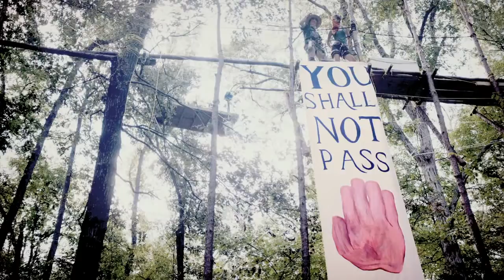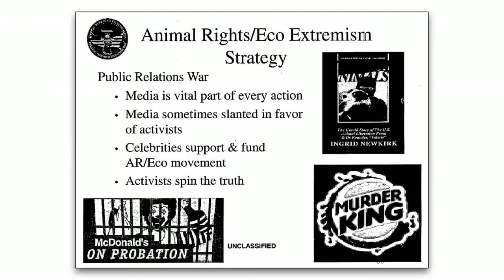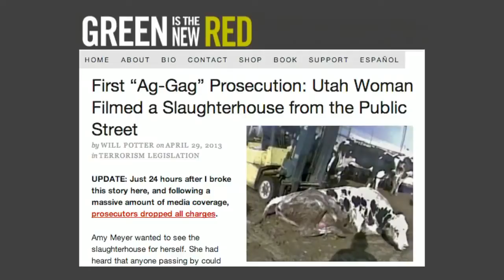Silencing Protester's Eco-terrorism, Will Potter-Ted Talk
In 2002, investigative journalist and TED Fellow Will Potter decided to take a break from his regular beat, writing about shootings and murders for the Chicago Tribune. He went to help a local group campaigning against animal testing: "I thought it would be a safe way to do something positive," he says. Instead, he was arrested, and so began his ongoing journey into a world in which peaceful protest is branded as terrorism.